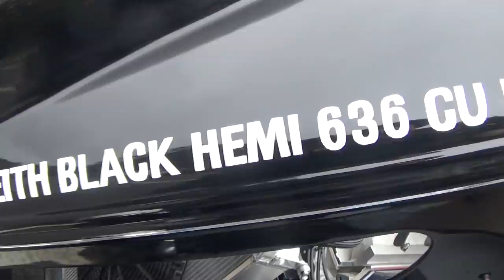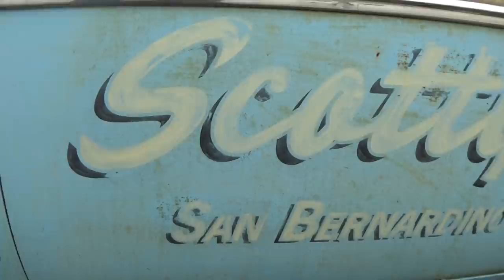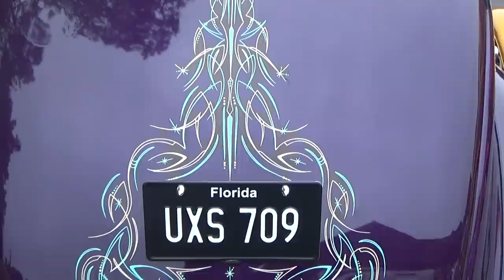Bagshot Breakfast Meet November 2021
Drove up to Pine Ridge Golf Club for the monthly Bagshot Breakfast Meet on Sunday 14th November 2021. Excellent turnout of cars and an enjoyable 165 mile round trip despite a few rain showers...